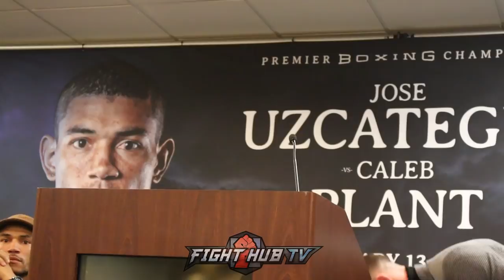CALEB PLANT VS JOSE UZCATEGUI FINAL PRESS CONFERENCE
In this video, Caleb Plant and Jose Uzcategui have their final press conference for their fight.